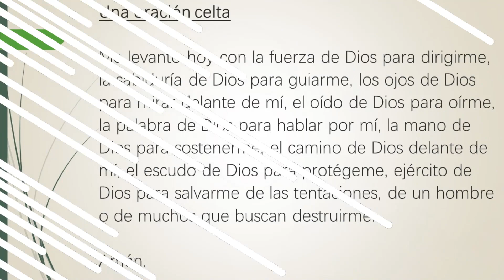Domingo 12 del Tiempo Ordinario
Una oración celta

Me levanto hoy con la fuerza de Dios para dirigirme, la sabiduría de Dios para guiarme, los ojos de Dios para mirar delante de mí, el oído de Dios para oírme, la palabra de Dios para hablar por mí, la mano de Dios para sostenerme, el camino de Dios delante de mí, el escudo de Dios para protégeme, ejército de Dios para salvarme de las tentaciones, de un hombre o de muchos que buscan destruirme.
Amén.

00:00 Introducción
01:24 Reflexión